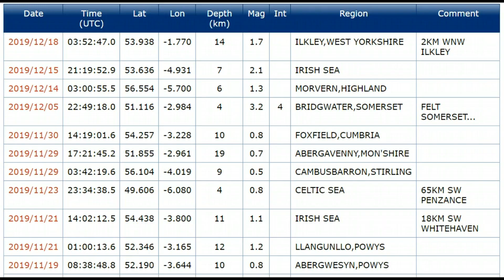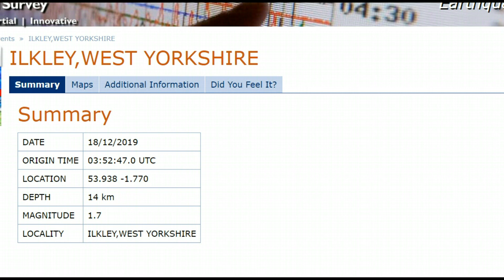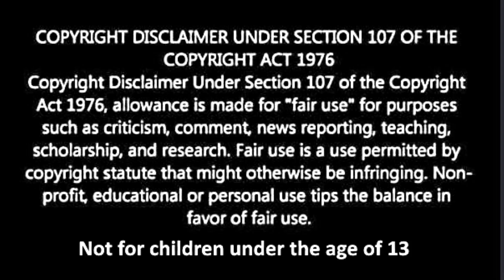Earthquake Denton England, M1.7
Google Earth

Mary Greeley News777 YouTube
Backup Channel